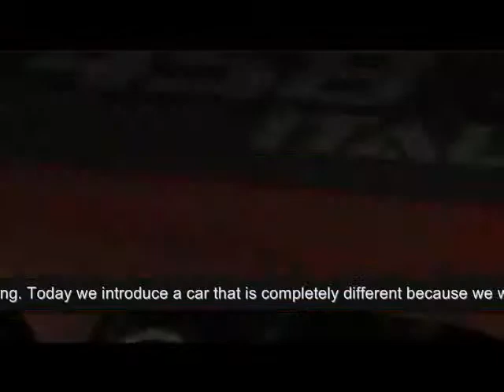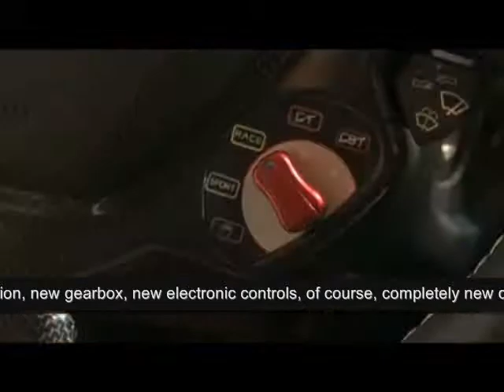Ferrari 458 Italia - Introduction with chairman at Frankfurt (High Quality)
This is the video of the Ferrari chairman, Luca Cordero Di Montezemolo, introducing the 458 Italia at Frankfurt. The chairman talks about some specs of the car among other things.

What do you think of this video? Do you like the car?

This video is close captioned [CC]